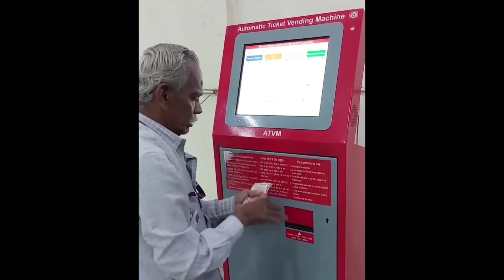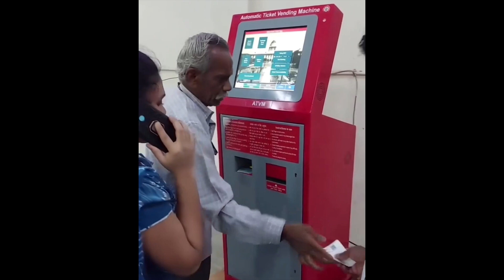Respect Video 😳😨🔥 | like a boss compilation 2024 | Amazing people 😱😱 | Respect all01